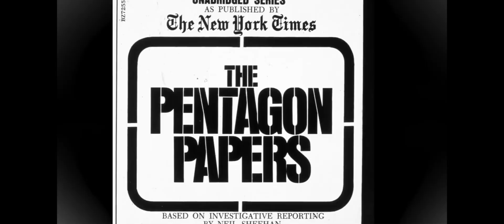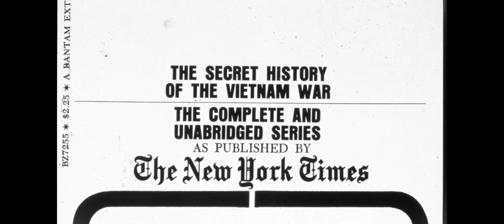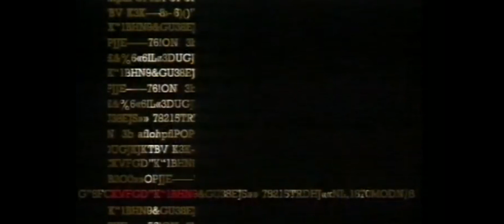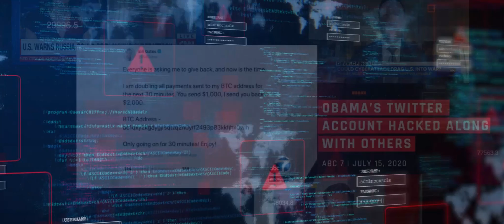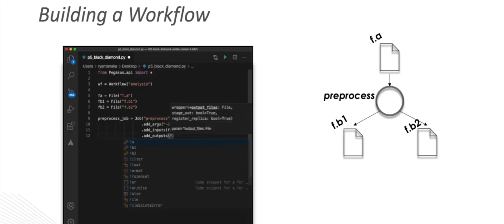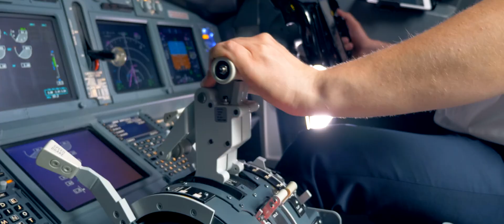Cloudwalkers - ISI and the Inventors of the Future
Fifty years ago, USC’s Information Sciences Institute (ISI) was created to solve the world’s most difficult technical problems. Cloudwalkers: ISI and the Inventors of the Future, written and directed by Daniel Druhora, covers the breadth of ISI’s storied history – from its founding following the release of the Pentagon Papers, which prompted increased government attention on computer networking; to its role designing, developing and running the Internet, which led to one of the greatest explosions of information in human history; to the astonishing and varied work being done by ISI researchers in recent years through today. The Cloudwalkers trailer is now available:

With insights and commentary from Internet co-inventor Vint Cerf; one of the first ISI employees, Bob Balzer; and current day ISI faculty, researchers and executive staff, Cloudwalkers is filled with personal anecdotes and never-before-heard tales of ISI. A throughline narration is provided by Paul Mockapetris, a former ISI researcher, Internet Hall of Famer, and inventor of the Domain Name System (DNS), who walks viewers through some of ISI’s most impressive and long-lasting contributions to the Internet, including his very own DNS.

With the explosion of information and connectivity brought by the rapid success and ubiquity of the Internet, came a need to keep it a safe space. Cloudwalkers delves into the developments in cybersecurity and cyber defense made by researchers at ISI. Bringing world-class experts in the cyber space from both inside and outside the walls of ISI, viewers get a look at how cybersecurity has advanced since those early internet years, and how ISI has played a role in that advancement.

Finally, the documentary shows glimpses of some of the surprising work being done at ISI in recent years up until today. Studying memory formation using big data from zebrafish; fighting against human trafficking; mitigating bias in artificial intelligence; applying machine learning to professional sports – the examples are interesting, impressive, and an indication of what is possible when smart and creative people come together to solve the world’s most difficult technical problems.